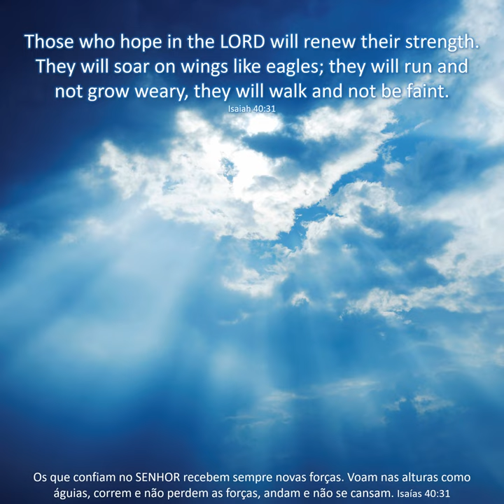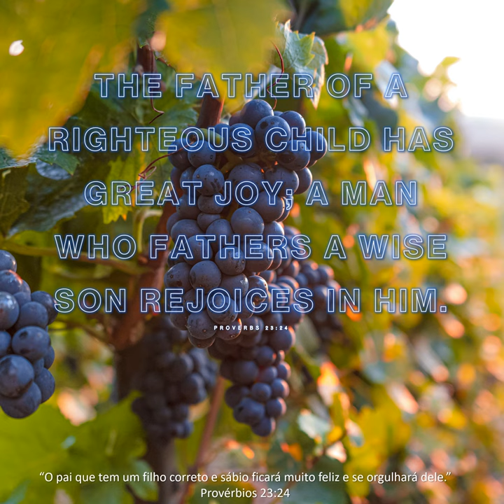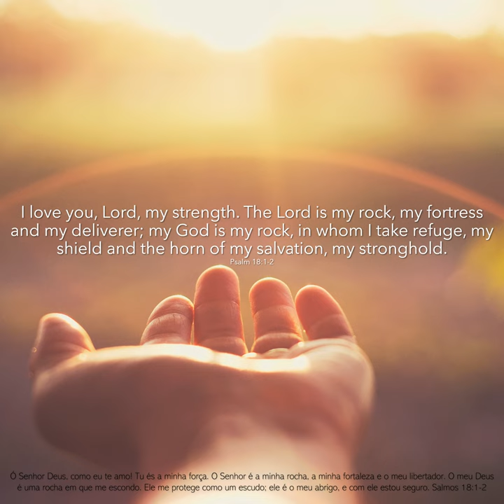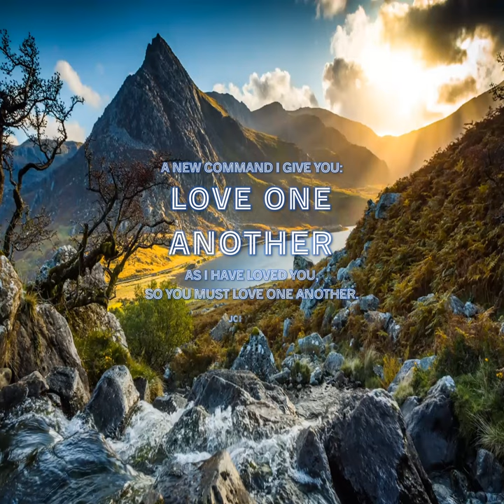Message : -The LORD will be king